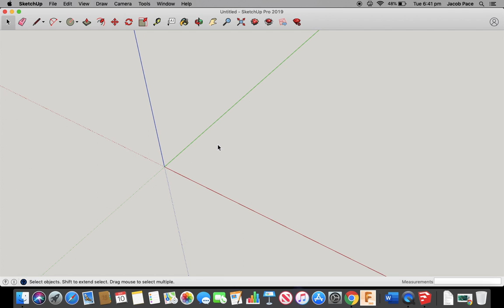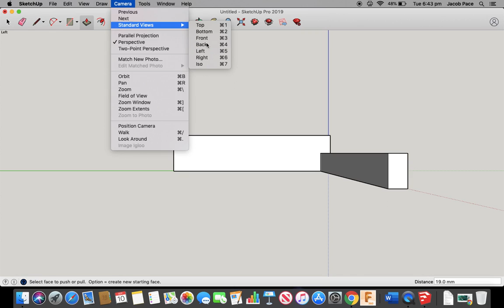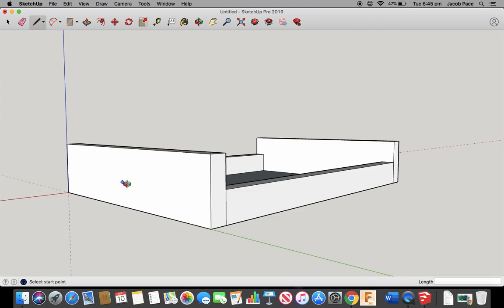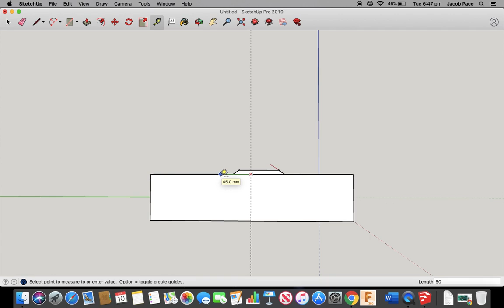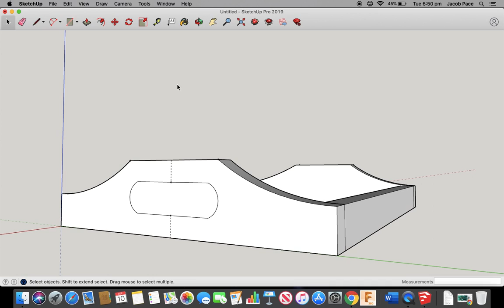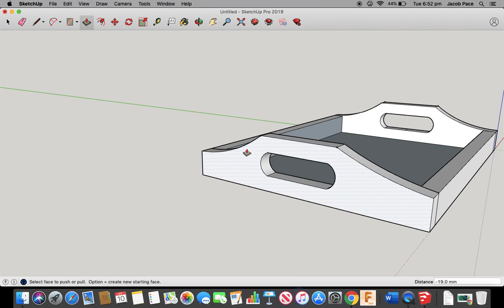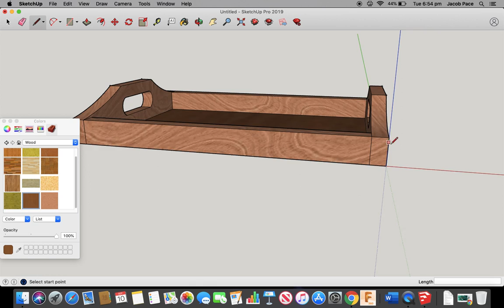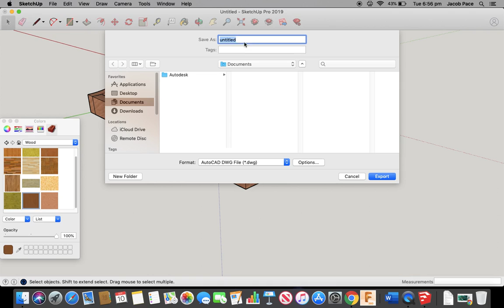Serving Tray Sketchup Video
Flipped Classroom resource for the Year 9 Industrial Technology Timber Serving Tray project. 3D CAD drawing is completed on Sketchup.